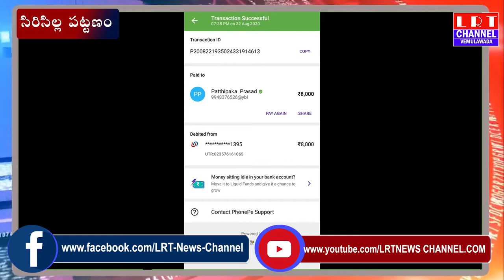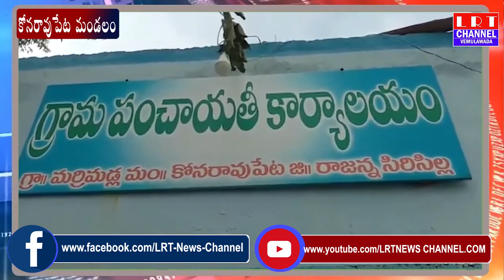23.08.2020 LRT NEWS BULLETIN VEMULAWADA